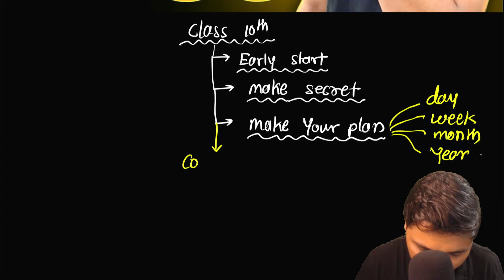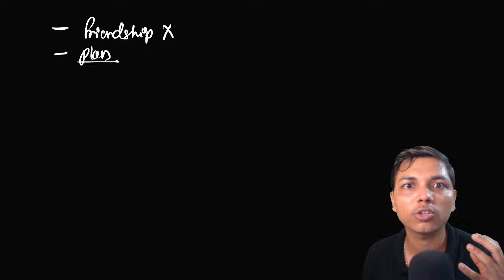How to Start With Class 10th || Achieve 95% in Class 10th